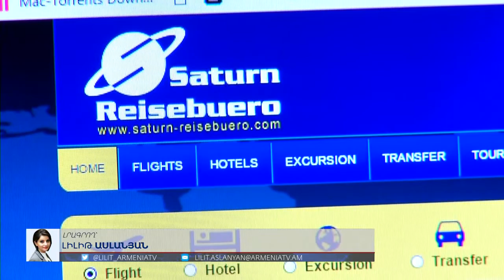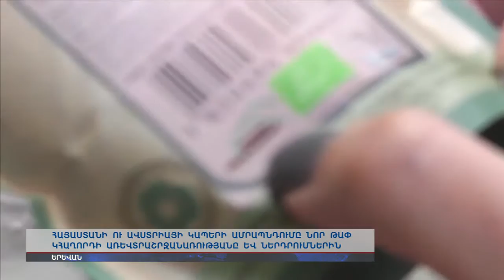Հայաստանն Ավստրիայում` Ավստրիան էլ Երևանում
Գործարար համայնքը սպասում է, որ Եվրասիական տնտեսական միության անդամ Հայաստանի ու Եվրամիության երկրի միջև ամուր կապերն այս տարի նոր թափ կհաղորդեն ներդրումներին ու առևտրաշրջանառությանը: